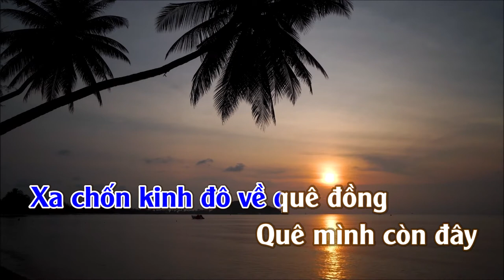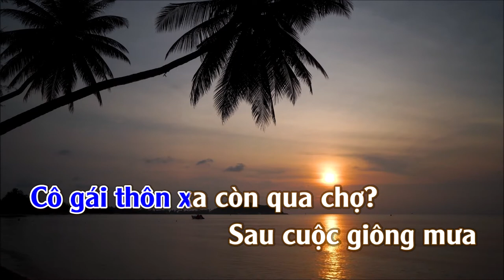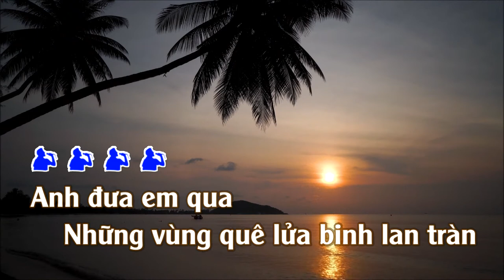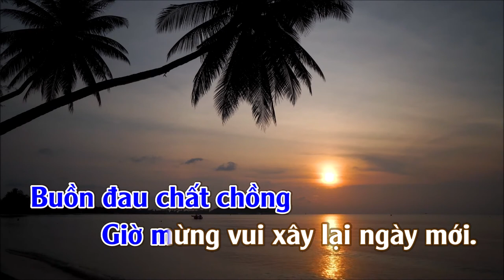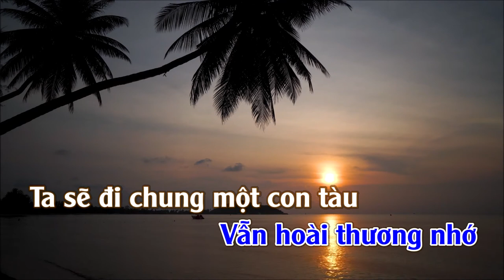Một Ngày Tan Chiến Tranh | Karaoke Tone | Nam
Một Ngày Tan Chiến Tranh